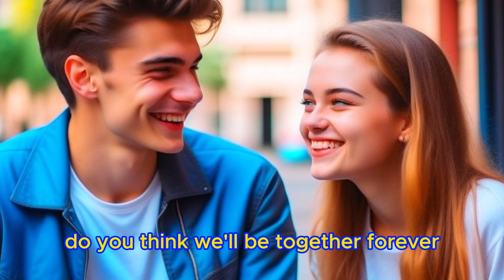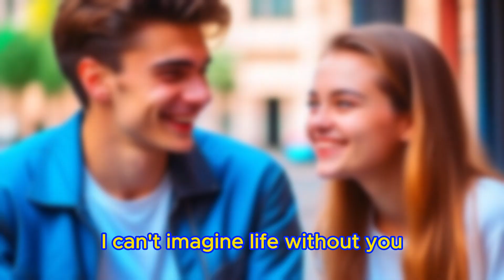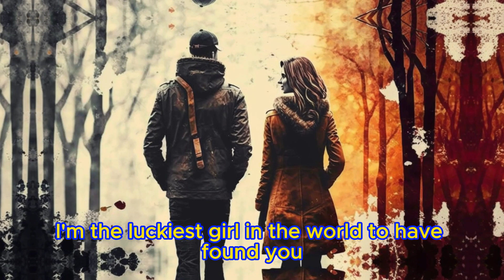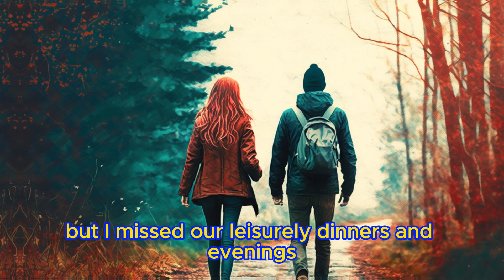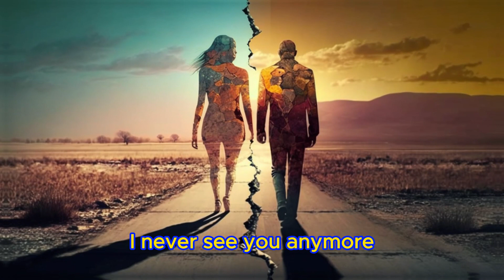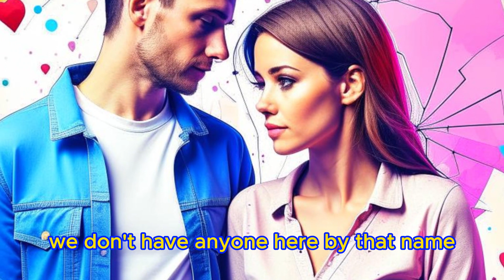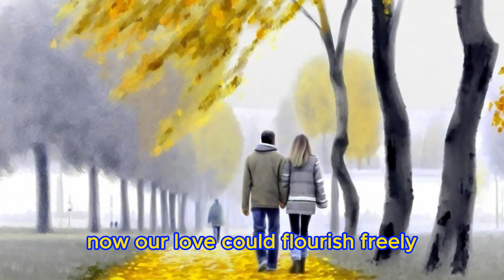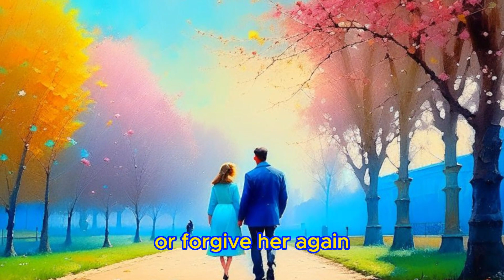📕My Unfaithful Wife Embarked on a Journey with Her Paramour🔥And She Found Herself in My Snare🎧Reddit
Huge inheritance, real estate investment, Money luxury, audio story, audio stories, true story, cheating on you, infidelity in marriage.